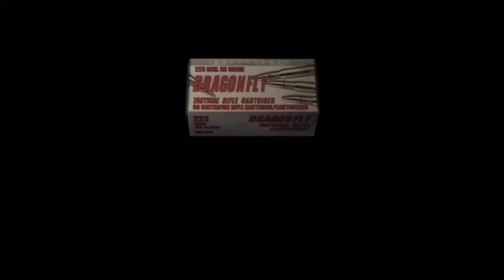Episodio 10 | Perros, ciegos y la chica del traje rojo | Resident Evil 4